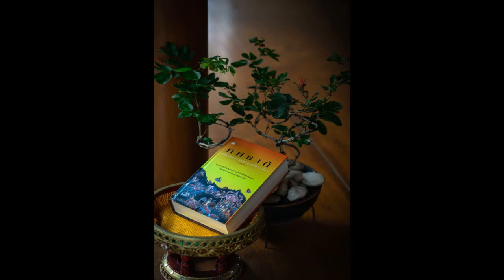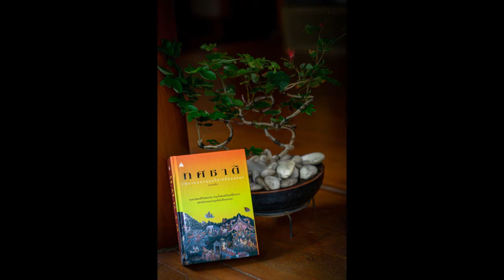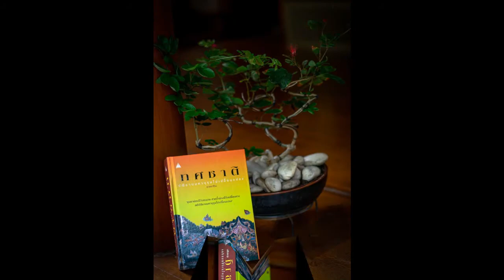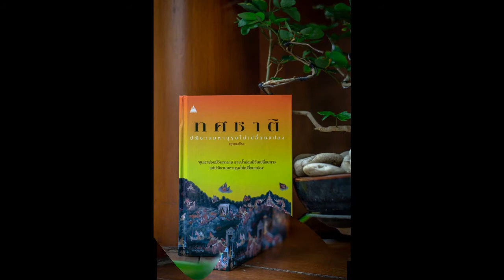ทศชาติ 103 จันทกุมาร กำเนิดจันทกุมาร